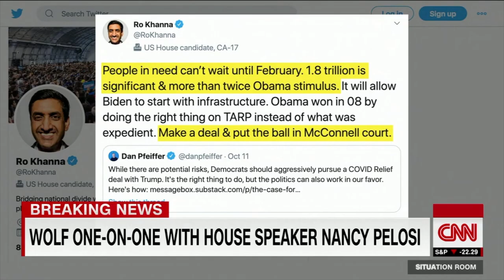THE PEOPLES STIMULUS CHECK & STIMULUS PACKAGE UPDATE 10/14/2020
PRESIDENT TRUMPS SON TESTS POSITIVE FOR COVID 19,
MORE DETAILS ABOUT WHATS IN THE REPUBLICAN $1.8 TRILLION STIMULUS PACKAGE, SENATE CONCENTRATING ON SUPREMEM COURT NOMINEE ANY BARRETT,  AND THE FIRST MAN TO TEST POSITIVE FOR COVID 19 TWICE.